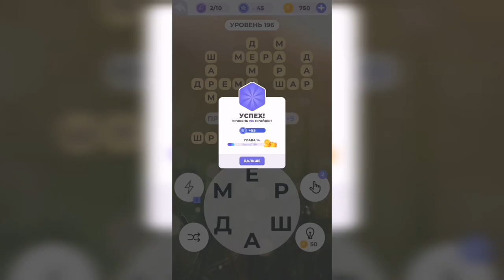Линия слова / Отдых у моря / Уровень 196